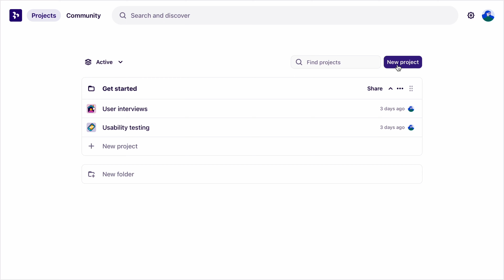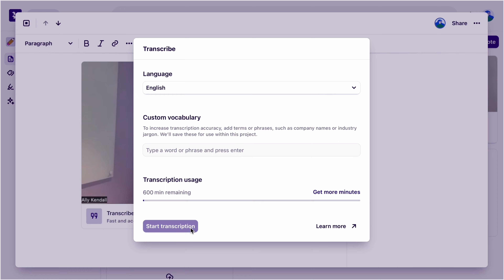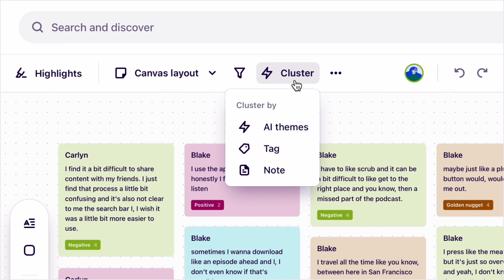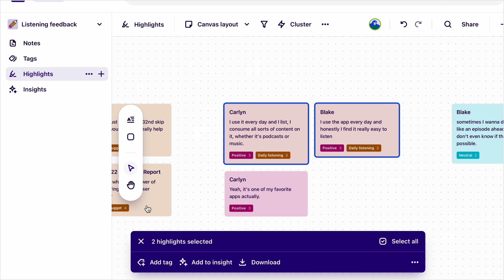Dovetail for beginners: The basics (1/2)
Learn the basics of Dovetail in this 4-minute explainer. If you're looking for more in depth Dovetail tutorials, check out the resources below:

Video Chapters:
0:00 - Intro
0:12 - Create a project
0:33 - Import data
0:57 - Create notes
1:21 - Transcription
1:41 - Create highlights and tags
2:21 - Manage tags
2:33 - Find themes with canvas
3:15 - Creating insights